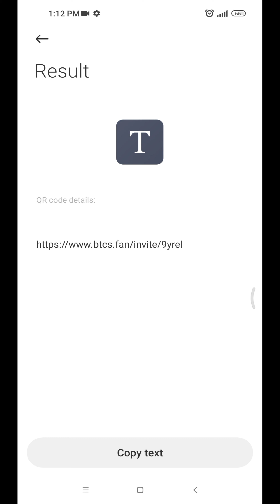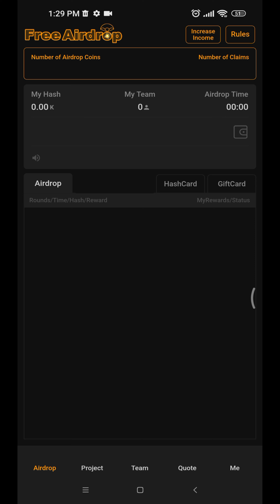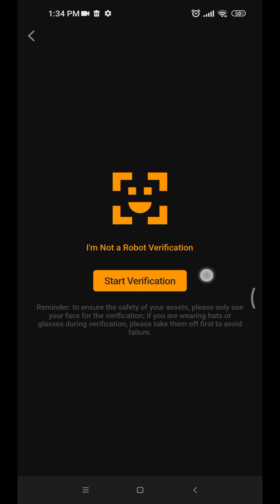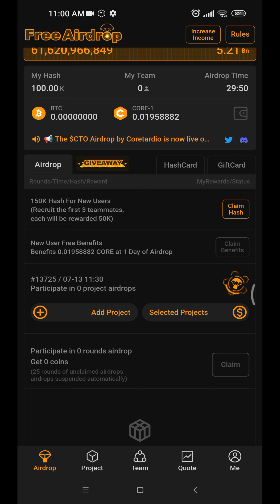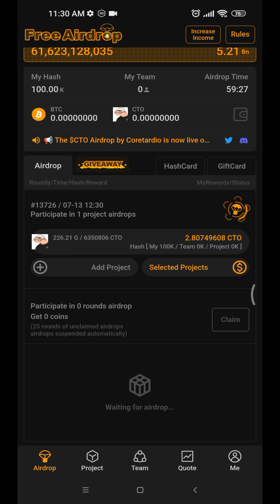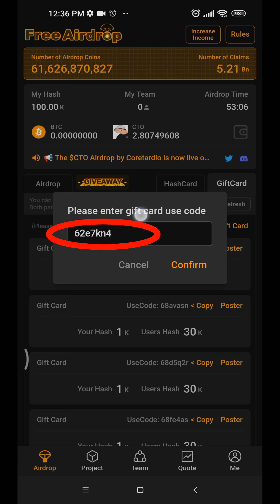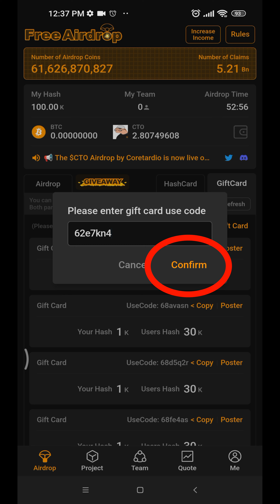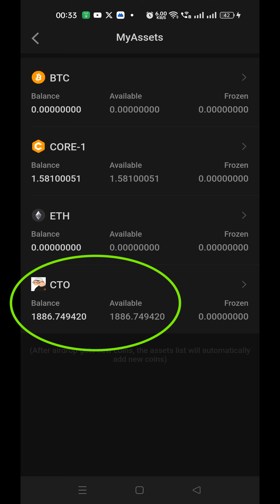Satoshi App Tutorial (How to get Coins and Tokens in Satoshi App)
WhatsApp Channel Link (Satoshi APP)

WhatsApp Group of Crypto Global

Telegram Group of Crypto Global

सभी लोग इस ग्रुप में अपना प्लान प्रमोट कर सकते हैं (Anyone Can Promote their Plan Here)

_______Disclaimer _______

मैं एक (You tuber) प्रचारक हूं, ना कि कोई सलाहकार हू। मेरा काम है रोज नई-नई इंफॉर्मेशन शेयर करना, तो आप जो भी पैसा निवेश करें सोच समझ कर करें। पैसा निवेश करने से पहले पूरी तरह जांच पड़ताल कर लें। इसमें आपको लाभ हानि हो सकती है, पैसा अपनी जिम्मेदारी के ऊपर ही निवेश करें, इसमें हमारा

Non-profit, educational or personal use tips the balance in favour of fairer